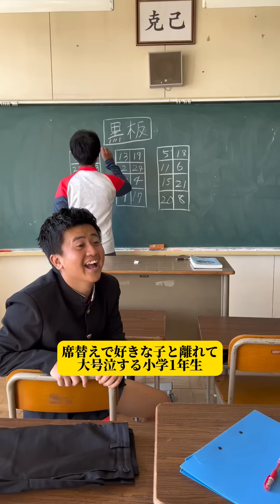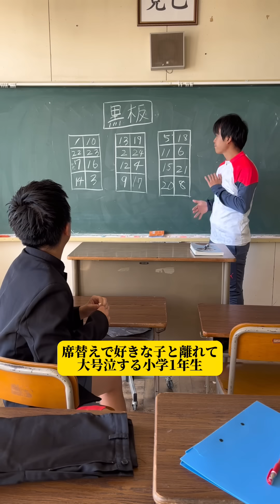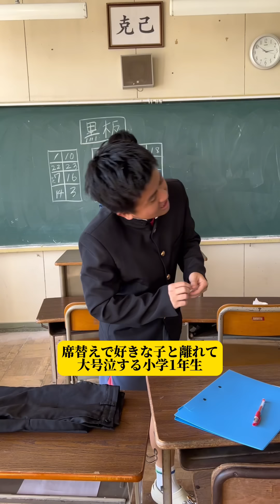【席替えで好きな子と離れて大号泣する小学1年生】